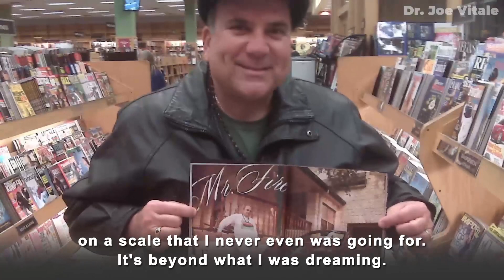Dr. Joe Vitale - How To Overcome Struggles In 3 Power Steps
Dr. Joe Vitale - Law of Attraction - How To Overcome Struggles In 3 Power Steps. Law of Attraction tips and tricks from star of The Secret Dr. Joe Vitale. Online Courses Work with Dr. Joe Vitale as your Mentor

and...

Expect Miracles!
Dr. Joe